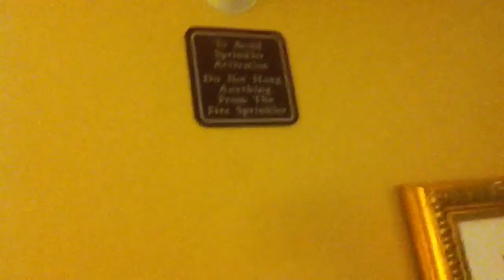La Quinta in layfayette indiana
Damn nice hotel for the cheap price